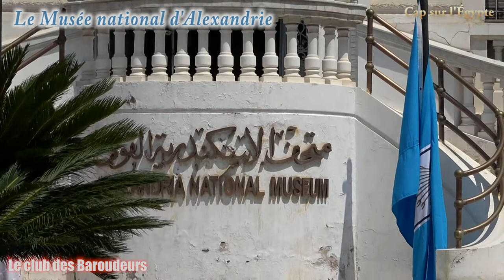Alexandrie, mode d'emploi: Comment bien préparer son voyage ?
Au bord de la méditerranée, Alexandrie, la 2e ville d'Égypte  semble avoir enterrée son prestigieux passé ! Mais pour le voyageur qui décide de faire les 200 km qui la sépare du Caire, la découverte est très intéressante, tant la ville ne ressemble en rien à ce que nous avons déjà vu en Égypte...Partons à la découverte d''Alexandrie et ses trésors cachés ! Bons plans transport, hébergement, visites...